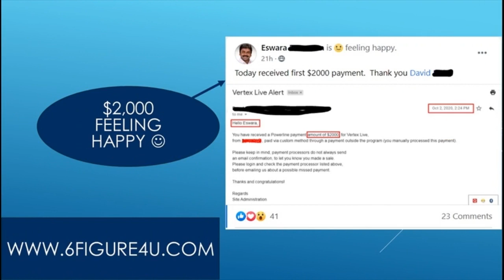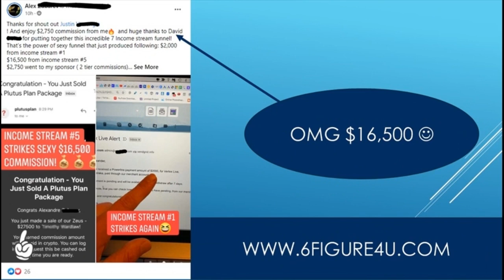Affiliate Marketing Salary - Affiliate Marketing Salary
If you are a new affiliate marketer the best place to start is clickbank for beginners!...Affiliate marketing salary sep 6 2012 - analysis of affiliate manager salaries in the uk june 2012.Ever wonder how much money you could make in affiliate marketing?
○ make money with affiliate marketing on youtube - .○ affiliate marketing network (shareasale) - ..
How to create an affiliate marketing website for beginners🔥 [make money online]🔥.You guys were pretty shocked when i shared how much money i make a month from affiliate marketing.
How to get started with affiliate marketing & actually make money // my affiliate marketing strategy.

What questions do you have about how to make money blogging using affiliate marketing or how to use affiliate marketing for beginners?...

I'm showing you proofs that i'm making $10 000+ per month in passive income with affiliate marketing (proof) and how to make money online with affiliate marketing!..

In this video  i walk you through an amazon affiliate marketing step-by-step tutorial for beginners.► free affiliate marketing support group: ..
This is some of the most practical advice i could think of when it comes to helping with starting affiliate marketing for beginners and those who have not been successful at it in the past...

If they are browsing pinterest and find a cool pin that they like an image of a cool house or a fun how to start affiliate marketing on pinterest top affiliate marketing ...

How to get a high salary marketing job in 2020 (guaranteed).

The term affiliate marketing gets thrown around a lot but what does it really mean ...

In this training  i show you exactly how to start and make money online from affiliate marketing.

start your cbd oil affiliate marketing business today

Advanced affiliate marketing training:  .

So today  i want to break it down  share my affiliate marketing strategy  and give you all the tips to get started with affiliate marketing on youtube...

If you already have a dropshipping store  then you can immediately start making money with affiliate marketing.

Free affiliate marketing ebook ➡️ ..
In today's video  i'm showing you how to start an affiliate marketing business with no money in 2020!
🔥cbd oil network marketing vs affiliate marketing  ➡️ .

Jump to affiliate marketing programs for pinterest - since may 2017  affiliate marketers can place affiliate links right in their pinterest pins instead ...
Feb 26  2019 - authority sites are not specifically all about making money through affiliate marketing  however it is one of the better options for monetizing ...It can be really hard to determine what a typical affiliate marketer income is.Affiliate selling website affiliate marketing through pinterest.How to get started affiliate marketing for beginners i first started by doing amazon associates affiliate marketing then branching out to other affiliate networks and more profitable niches.
Easy1up
Easy 1 Up
forsage
forsage levels
forsage review
forsage compensation plan
Easy1up Review
Profits Passport